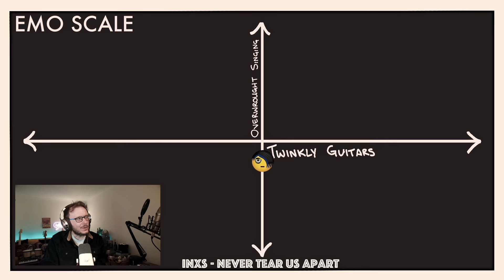INXS - Never Tear Us Apart | FIRST TIME REACTION